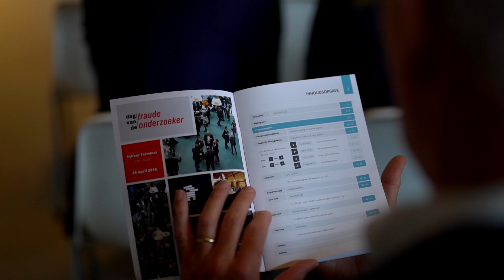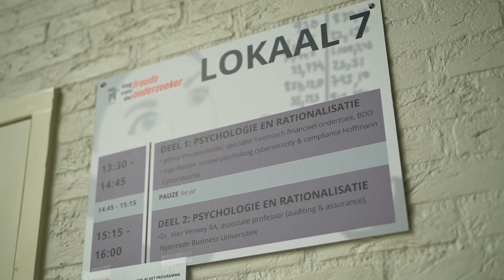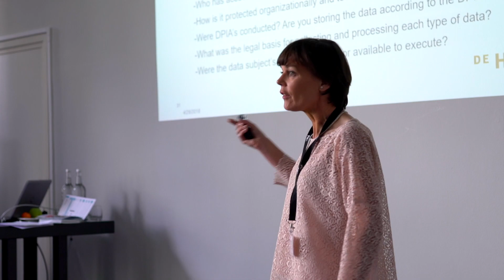Dag van de Fraude Onderzoeker 2018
Donderdag 26 april waren meer dan 400 bij fraudepreventie betrokken professionals van ruim 140 verschillende publieke en private organisaties aanwezig in de Fokker Terminal in Den Haag om deel te nemen aan de tweede editie van de Dag van de Fraudeonderzoeker.